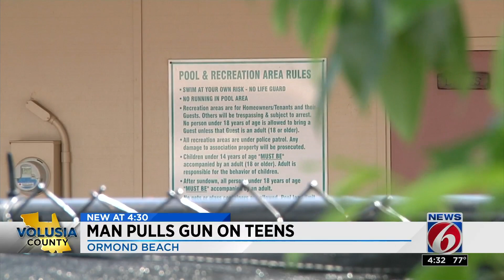Man accused of shooting gun at community pool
Police say a man upset that a group of teens wouldn't leave a community pool fired a gun.